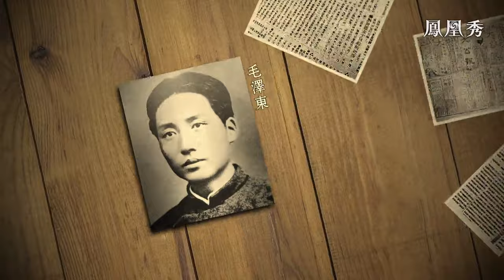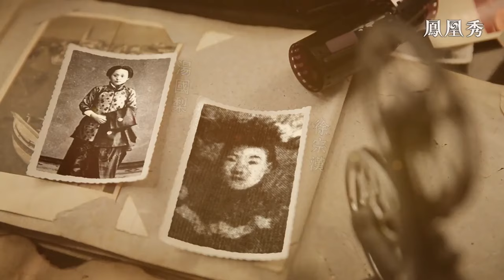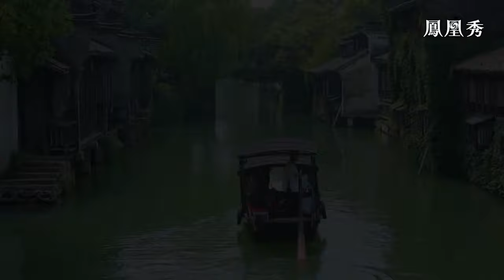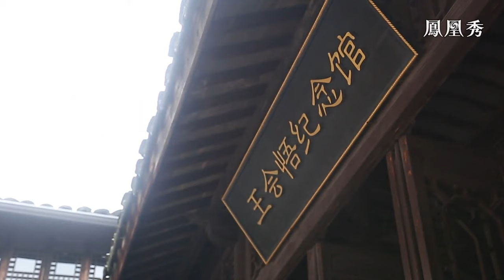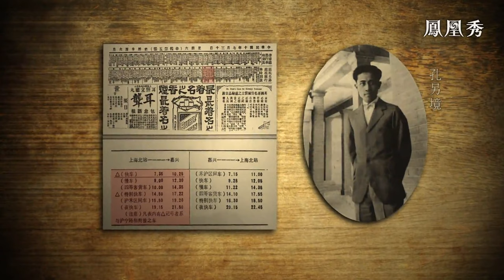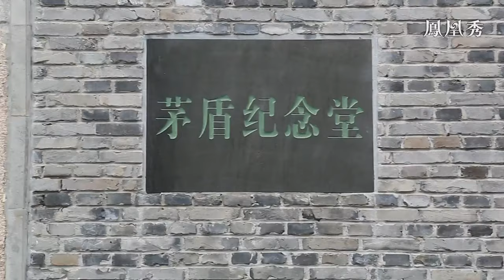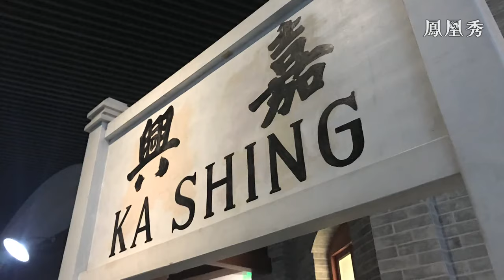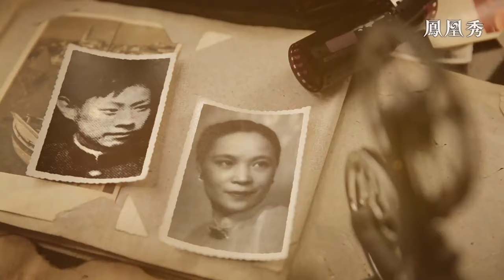《鳳凰大視野》1921年的夏天｜重回中共“一大”現場（五）20210625【下載鳳凰秀App，發現更多精彩】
1921年7月，在中共“一大”的現場，由於法租界巡捕房密探的闖入，中共“一大”不得不暫時休會。在休會一天後，參會代表坐上了前往浙江嘉興的火車。嘉興在上海周邊的城市中並不算突出，那為何參會代表們會選擇嘉興呢？他們又是如何實現順利轉場，完成中共“一大”的閉幕會議呢？